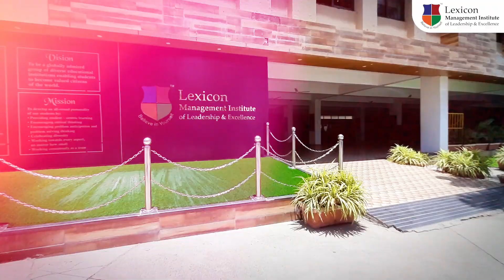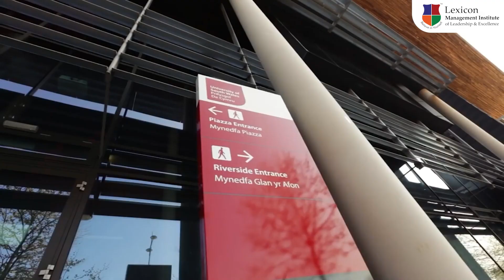All About MBA Global: Your Passport to a Booming Career | LexiconMILE | USW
Global Leadership Awaits You!

Lexicon MILE, in academic partnership with the University of South Wales, UK, presents the MBA Global Program to equip students for success in the global business arena. Emphasizing the integration of academic knowledge and practical expertise, this program ensures that graduates possess a comprehensive skill set to lead globally.

Gain access to a vast network of intellectuals, foster connections with experts across diverse fields, and position yourself for global leadership by joining our MBA Global Program.